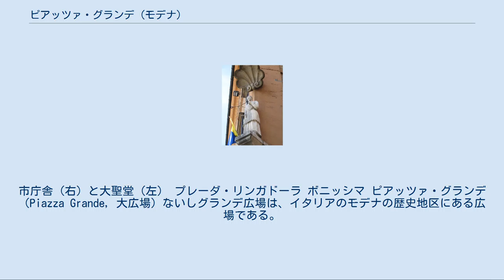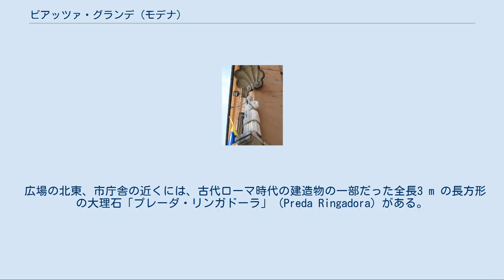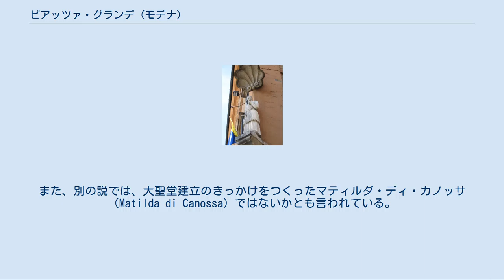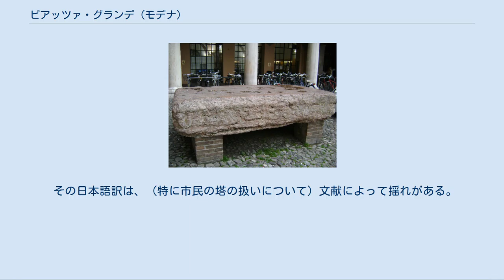ピアッツァ・グランデ (モデナ)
エミリア＝ロマーニャ州の観光地
市庁舎（右）と大聖堂（左） プレーダ・リンガドーラ ボニッシマ ピアッツァ・グランデ（Piazza Grande, 大広場）ないしグランデ広場は、イタリアのモデナの歴史地区にある広場である。
12世紀にモデナ大聖堂前に建造された広場で、現代的視点で見れば必ずしも「大きい」とはいえないが、中世の広場はもっと小さいのが常であったため、この名が残っている。
1997年にモデナ大聖堂や、それに隣接する鐘楼であるギルランディーナとともに、ユネスコの世界遺産リストに登録された。
 広場は市庁舎（Palazzo comunale）に取り囲まれている。
1194年に建てられた元の庁舎には多くの塔が備わっていたが、1501年の地震で崩落した。
現在の庁舎は 広場の西部には古文書館（l'Arcivescovado）の背面のファサードがあるが、かつては大司教館だった。
 南面には銀行が入っている近代的な建物があるが、それは1960年代に建てられたもので、かつては1892年にルイジ・ジャコメッリ（Luigi Giacomelli）によって建造された裁判所があった。
新しい方の建物を手がけた建築家ジオ・ポンティは、広場に面した他の古い建造物群と統一性を持たせようとした。
 広場の北東、市庁舎の近くには、古代ローマ時代の建造物の一部だった全長3 m の長方形の大理石「プレーダ・リンガドーラ」（Preda Ringadora）がある。
この石は中世には演説家たちの演壇や、有罪の宣告を行う場として使われていた。
 市庁舎の壁龕には「ボニッシマ」（Bonissima）と呼ばれる12世紀に作られた小さな像がある。
一説には、貧者への気前のよさで有名だったボナ（Bona）と呼ばれる貴婦人がモデルだったとされる。
また、別の説では、大聖堂建立のきっかけをつくったマティルダ・ディ・カノッサ（Matilda di Canossa）ではないかとも言われている。
由来はともかく、この像はモデナでは人気があり、自分に関わらない物事であろうと首を突っ込みたがる女性のことを「ボニッシマのようだ」と言ったりもする。
ボニッシマの像は広場全体を見渡し、そこで繰り広げられている雑談を残らず聞くことができるからである。
 広場は様々な祭りが行われる場所であり、謝肉祭の出発地点であり終点でもある。
なお、イタリアの演奏家で作曲家のルーチョ・ダッラは、この場所をモデルにした『ピアッツァ・グランデ』という歌を演奏したことがある。
 ピアッツァ・グランデと市庁舎は市有財産になっている。
 モデナ大聖堂、およびそれに隣接する市民の塔とピアッツァ・グランデは、一体となって中世イタリアの自由都市の発展の様子を伝えるとともに、中世キリスト教都市における信仰と市民生活の結びつきを伝える優れた例証として、1997年の世界遺産委員会で、世界遺産リストに登録された。
 この物件の公式な登録名は Cathedral, Torre Civica and Piazza Grande, Modena （英語）、Cathédrale, Torre Civica et Piazza Grande, Modène （仏語）である。
 その日本語訳は、（特に市民の塔の扱いについて）文献によって揺れがある。